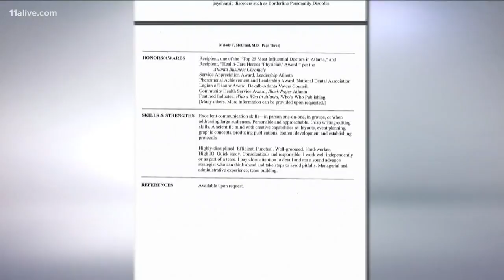Here's how many people have applied to fill Sen. Isakson's seat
On Tuesday, the governor encouraged all Georgians who want to serve to apply.